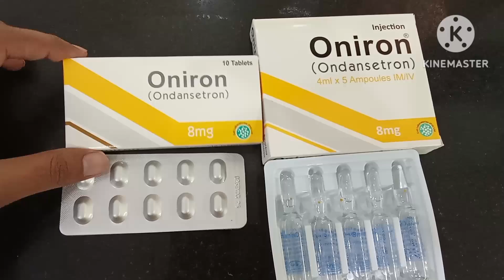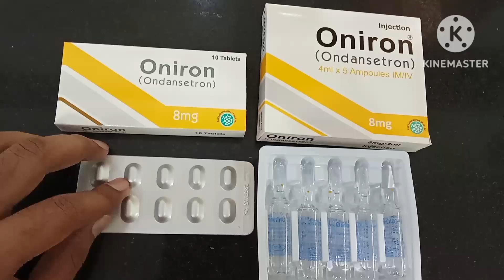Oniron 8mg Tablet Uses in Urdu|Oniron Injection Uses|Ondansetron